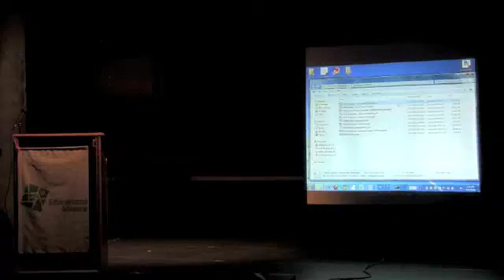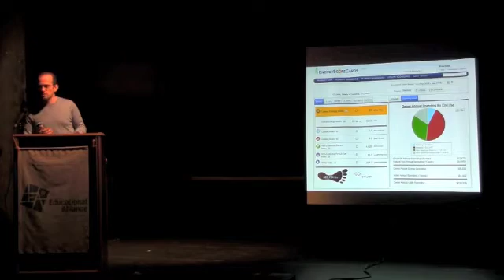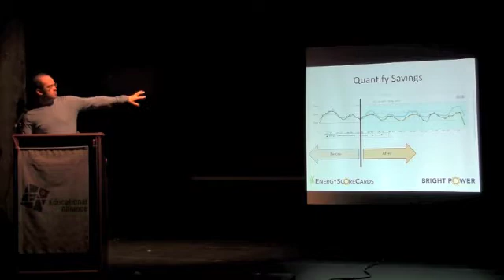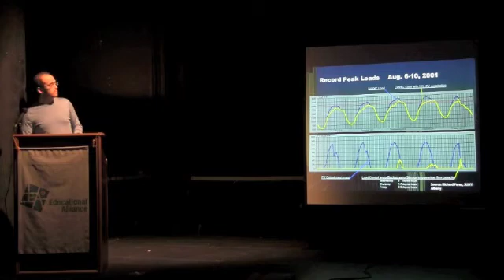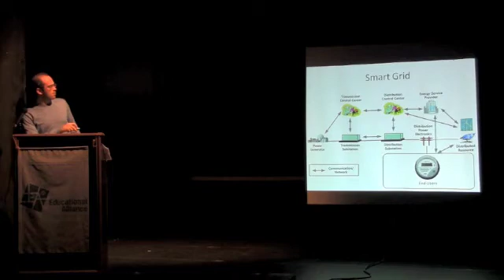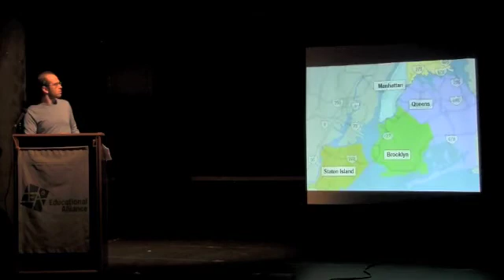Jeff Perlman: NYC Smart Electric Grid, Bright Power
Jeffrey Perlman is the President and Founder of Bright Power. He spends his days solving the most challenging energy problems facing building owners today. An experienced energy auditor, energy analyst and solar-energy-system designer, Jeff is as happy in a boiler room or on a rooftop as he is in a corporate boardroom. Jeff is also the President & co-Founder of EnergyScoreCards, a subsidiary of Bright Power that provides energy benchmarking and energy management software for building portfolios. In addition to his work at Bright Power, Jeff is adjunct faculty at NYU and the City University of New York (CUNY) and serves on the board of the New Alternatives Fund, a mutual fund that invests in renewable energy. Prior to founding Bright Power, Jeff worked with Greg Kats at Capital E, with whom he co-authored "The Costs and Financial Benefits of Green Buildings," a ground-breaking report that used economic cost/benefit analysis to show that building healthy, energy-efficient, and environmentally responsible buildings makes economic sense.